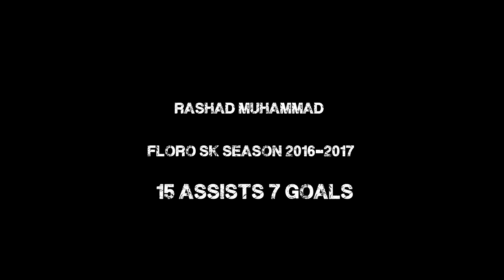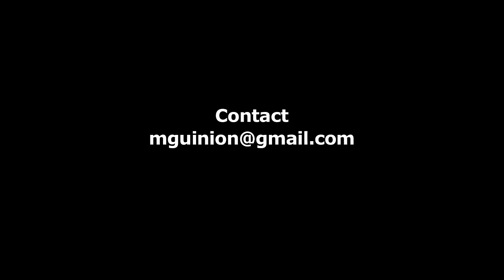Rashad Muhammed Season 2016-17 Best of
Striker from Floro SK  Champion 201-17